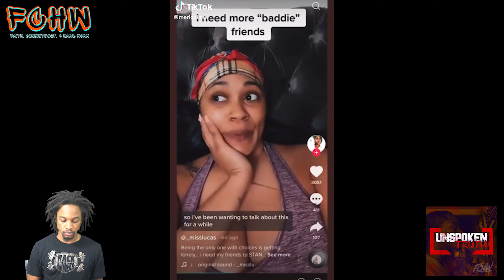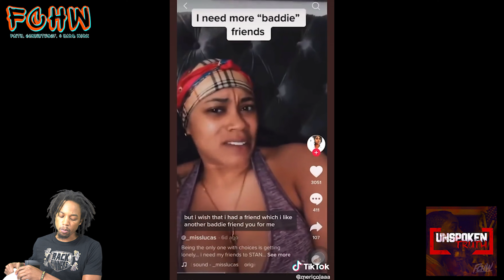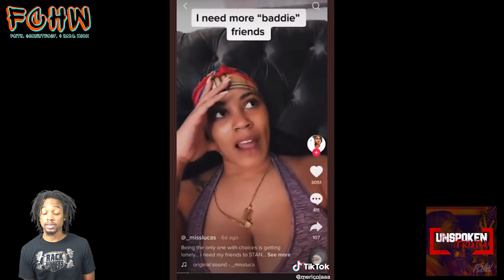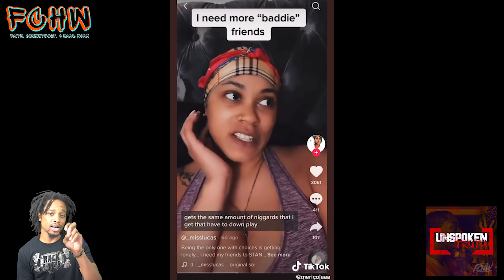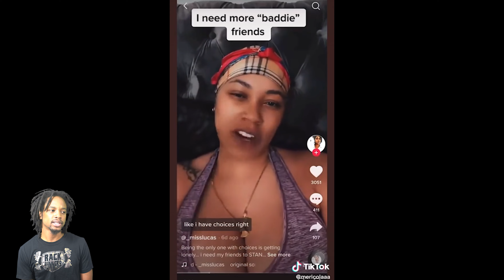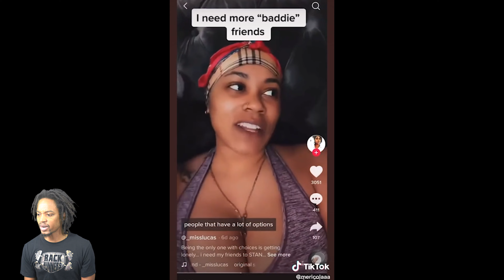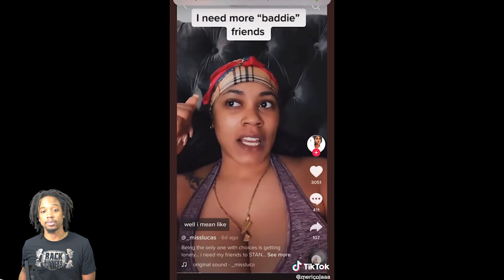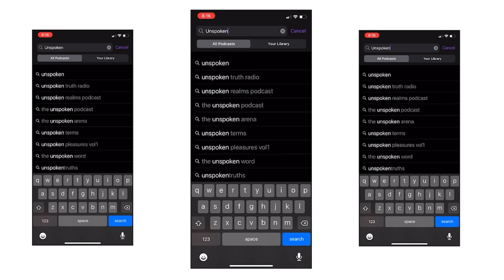She Ain't Gonna Have No Friends After This Video!